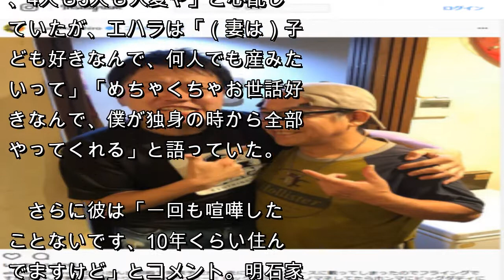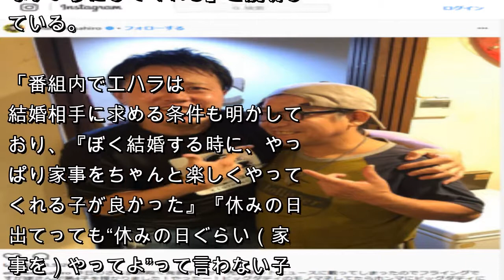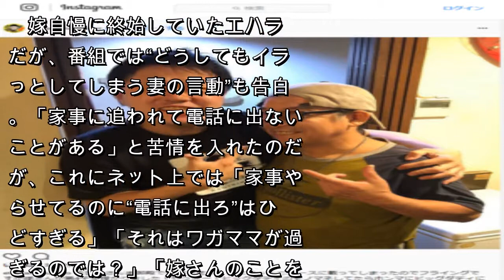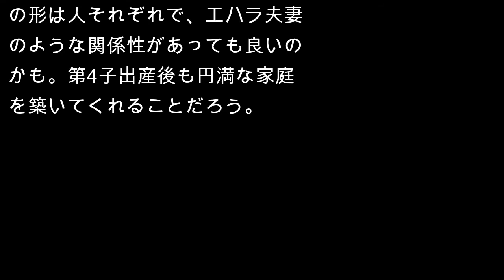「典型的な亭主関白」『さんま御殿』エハラマサヒロの嫁自慢に視聴者イライラ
6月5日放送の『踊る！ さんま御殿!!』（日本テレビ系）に、ピン芸人のエハラマサヒロが登場。番組で夫婦エピソードを語ったのだが、彼の亭主関白っぷりに視聴者はドン引きしてしまったようだ。